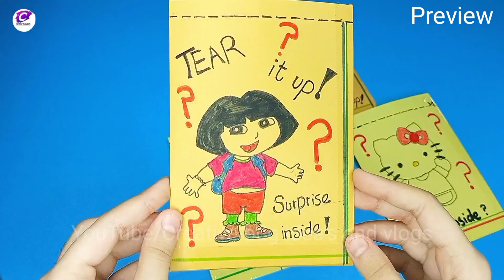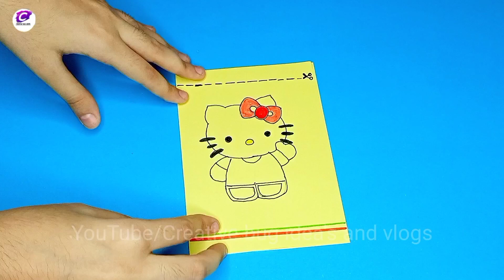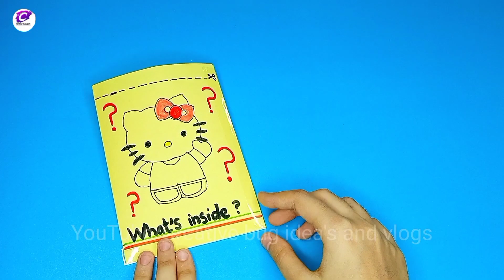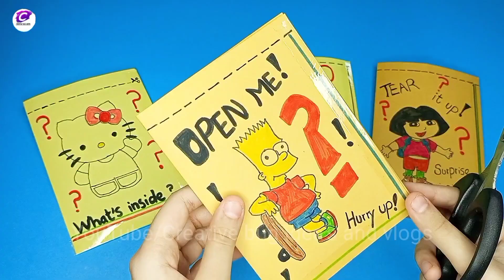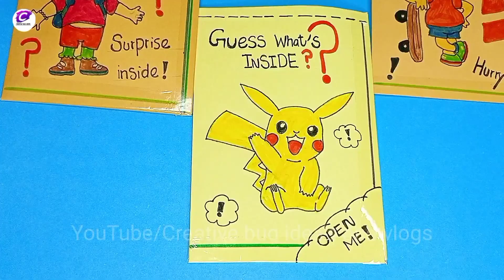How to make DIY paper blind bag's at home.||Cute cartoon character blind bag's.